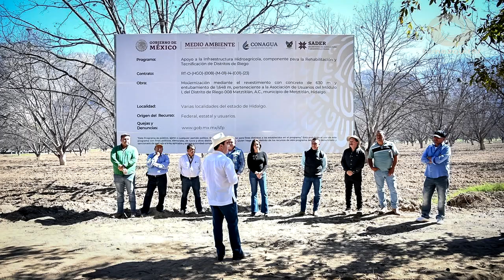Entrega la Saderh modernización de módulo de riego en Metztitlán